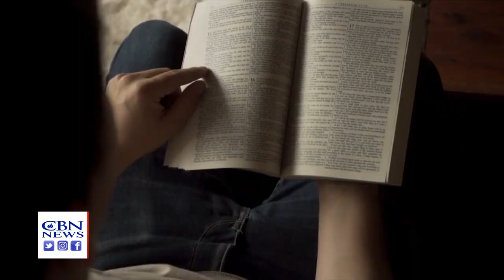After 'Jesus Revolution' and 'Sound of Freedom,' Faith-Film Future Looks Bright: Here's What's Next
As movies like "Jesus Revolution" and "Sound of Freedom" continue to surprise at the box office, the outlook for faith and family-friendly entertainment is on an upward swing. While Hollywood today mostly seems to focus on franchises, reboots, and R-rated content to reinvigorate audience numbers, the faith and family-friendly genre is reaching new heights. That said, there's a past with this uplifting content that's worthy of understanding. Movieguide founder Dr. Ted Baehr recently told CBN's "The 700 Club" Tinseltown has a checkered history presenting biblical content.

CBN's Billy Hallowell has the story.